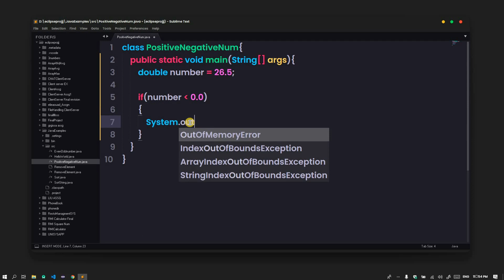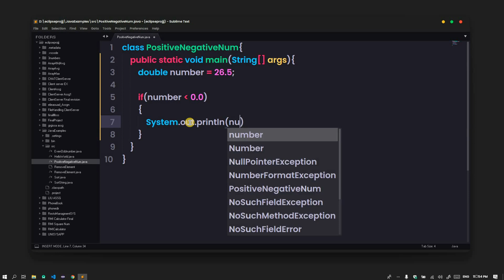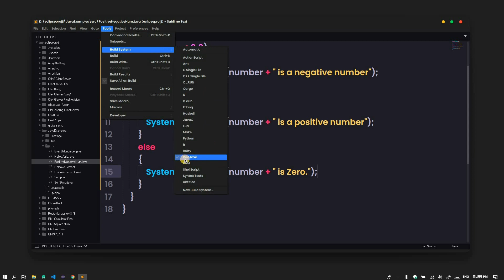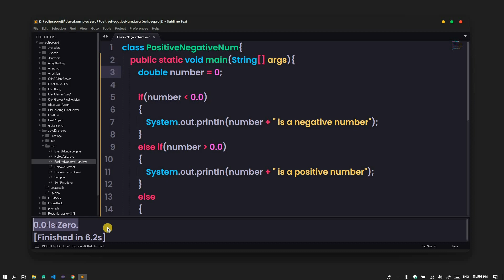Java Program to Check Whether a Number is Positive or Negative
In this program, you'll learn to check whether a given number is positive or negative. This is done by using a if else statement in Java.